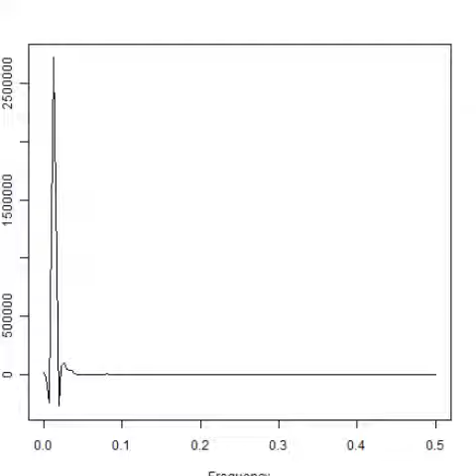スライドショー 超音波洗浄器の音圧測定解析データ ultrasonic-labo